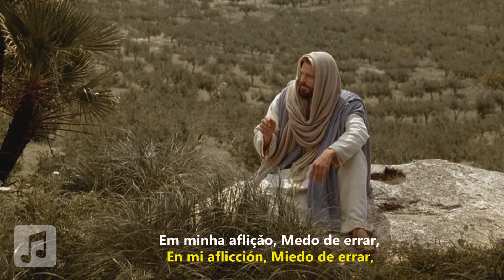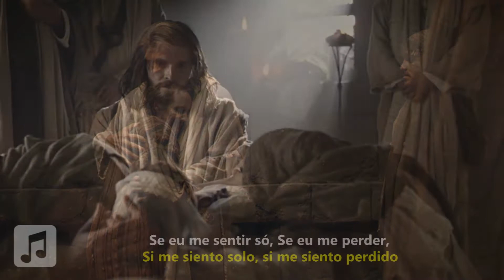Paz em Cristo (Com legendas em espanhol e português)